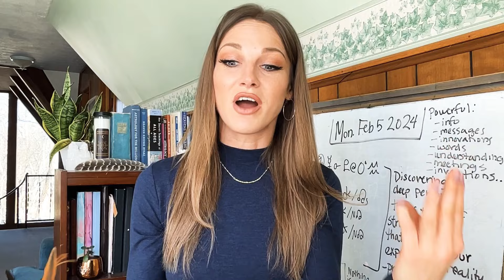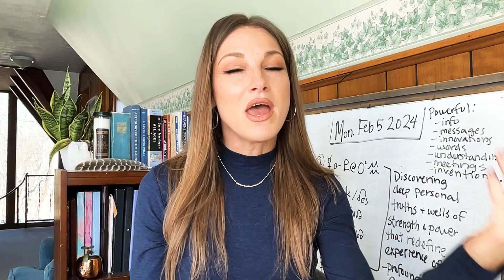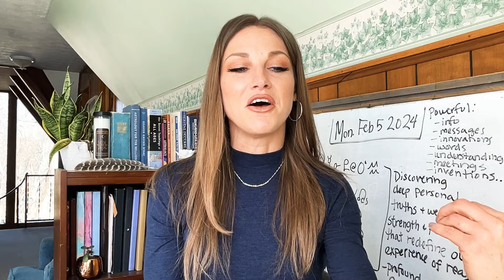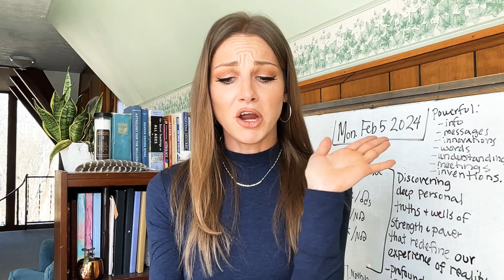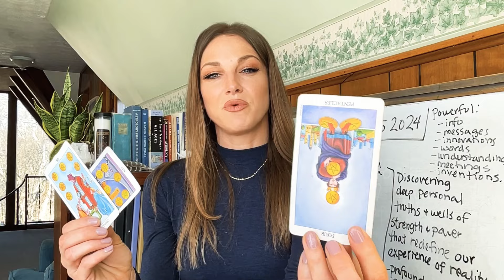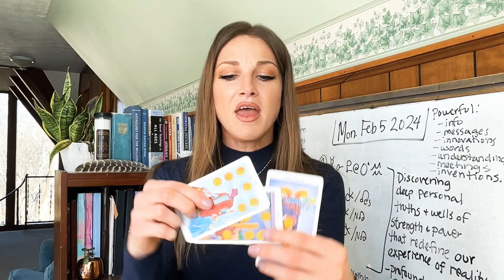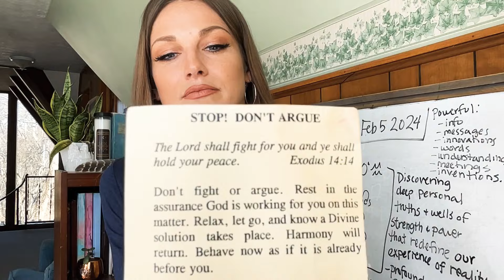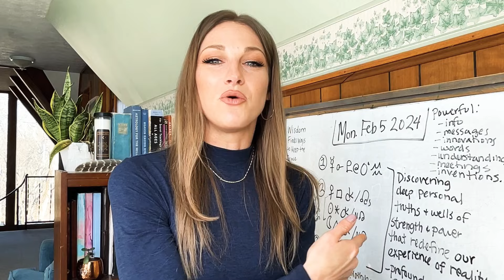🚨COSMIC RESET PHASE 1: REPROGRAMMING THE SUBCONSCIOUS MIND / XRAY VISION / MENTAL TRANSFORMATION 🕵🕳⚡